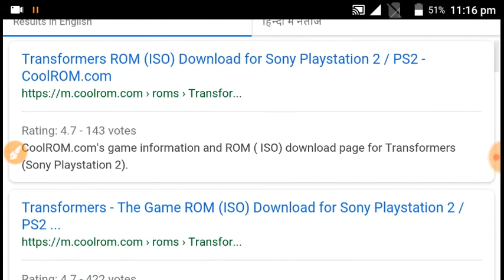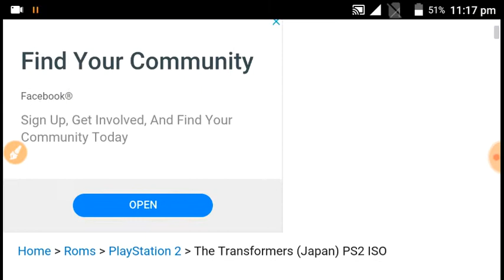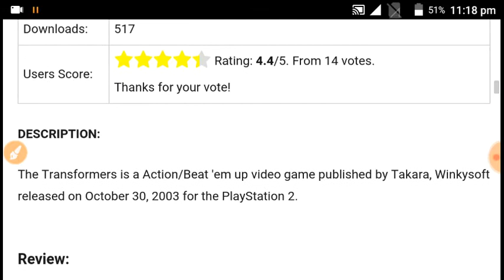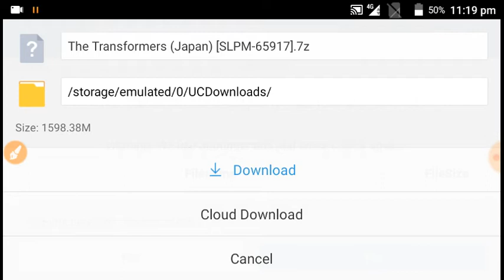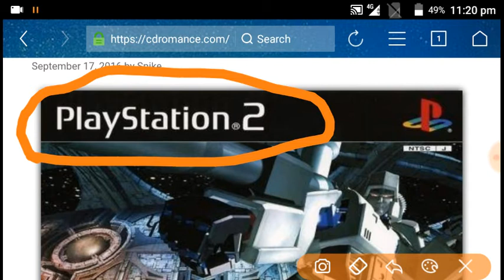The Transformers G1 lSO PS2 free download on PC 2003 -2019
This word to PS2 on PC free download